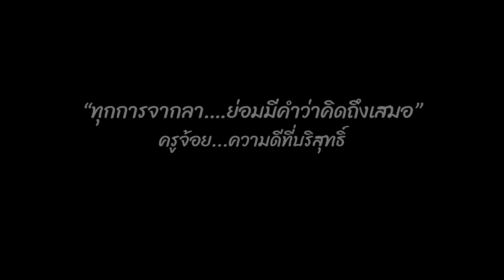กินข้าวแลง ฮักแพงครูจ้อย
ภาพบรรยากาศงาน "กินข้าวแลง ฮักแพงครูจ้อย ครูบ้านๆ ลูกหลานบ้านหนองนกทา" เนื่องในโอกาสที่คุณครูสิทธิชัย จ้อยภูเขียว (ครูจ้อย) ได้ย้ายไปปฏิบัติราชการ ณ โรงเรียนบ้านแห่ประชานุกูล อำเภอเสลภูมิ จังหวัดร้อยเอ็ สพป.ร้อยเอ็ด 3